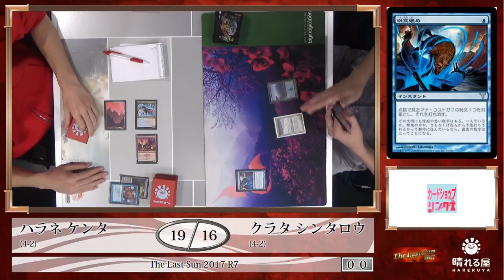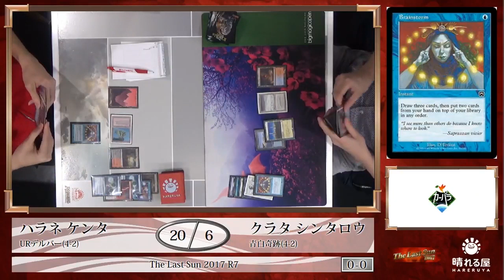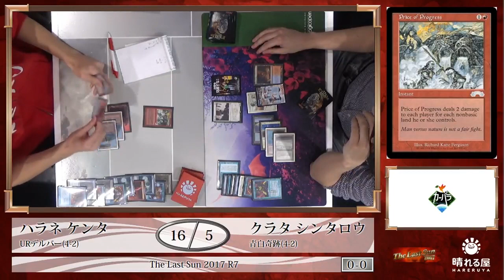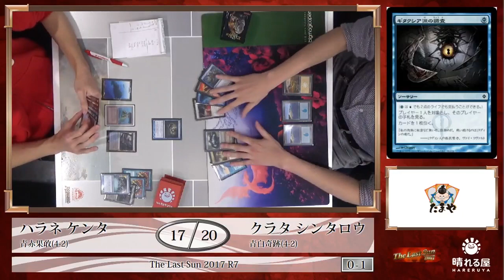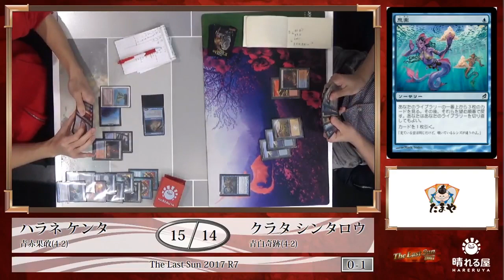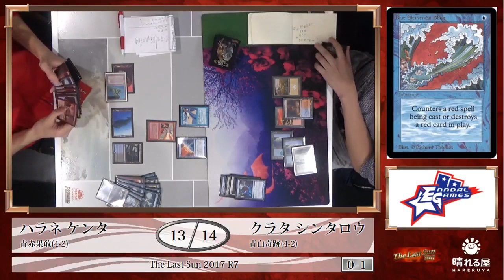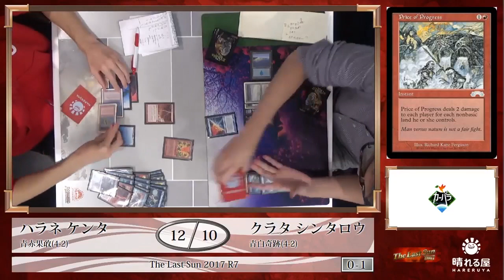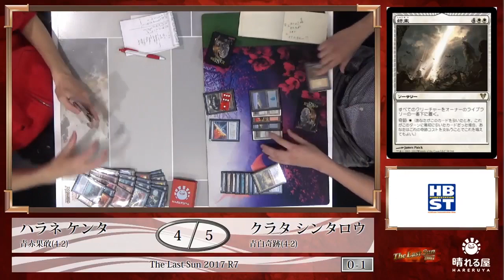【MTG】The Last Sun 2017 Round7 原根 健太 vs. 藏田 真太郎【レガシー】【晴れる屋】